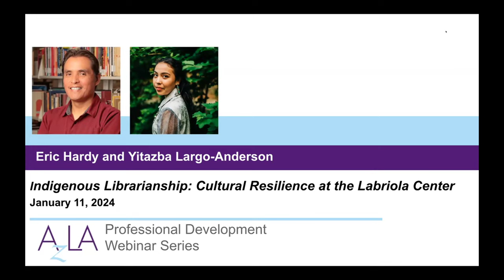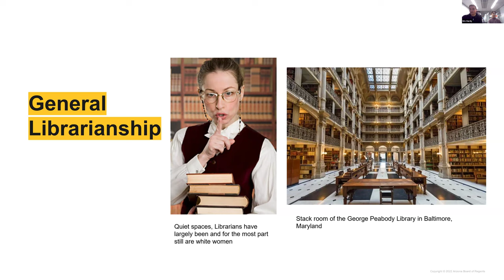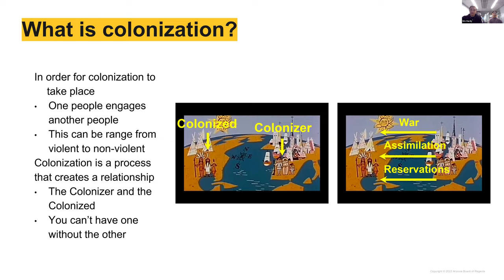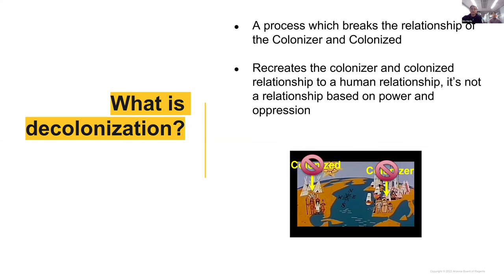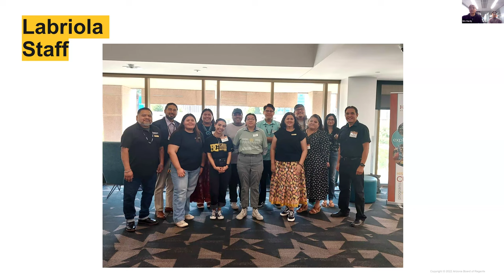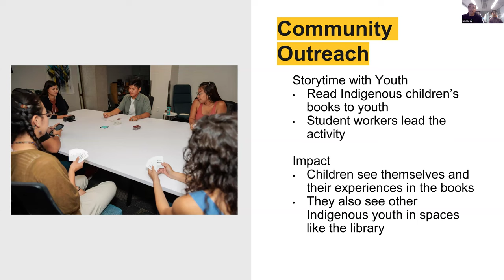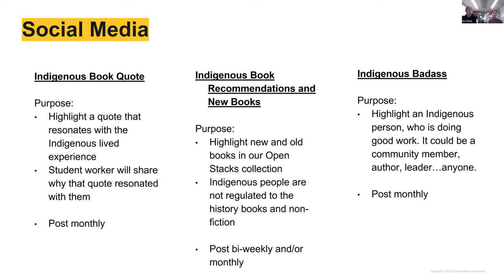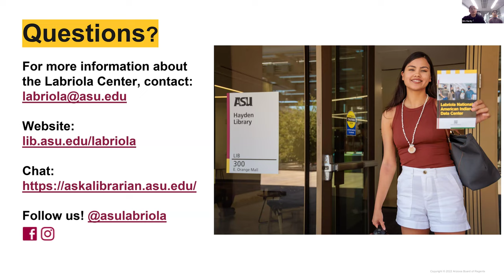Indigenous Librarianship: Cultural Resilience at the Labriola Center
The Labriola National American Indian Data Center is an Indigenous-led library at Arizona State University that is dedicated to supporting cultural resilience for Indigenous students and Tribal communities in their library programming and services. This presentation will focus on how the Labriola defines and implements cultural resiliency practices in the library.

Presenters:

Eric Hardy is Diné (Navajo). He is born of the Bitter Water Clan and for the Weaver Clan. Eric is currently the Senior Program Coordinator for the Labriola National American Indian Data Center at ASU. Prior to the Labriola, Eric had worked with 20 plus tribes to implement culturally adapted chronic disease prevention projects, where he provided leadership and technical assistance to create Indigenous centered Public Health programs. He holds a Bachelor’s in American Indian Studies from Arizona State University and is currently pursuing his Master’s in AIS at ASU.

Yitazba Largo-Anderson is Program Coordinator at the Labriola National American Indian Data Center at Arizona State University West Campus. She is an artist and advocate for education and Indigenous centered ways of learning.